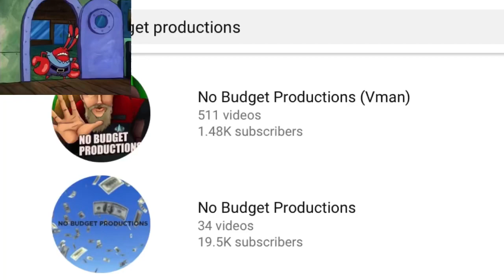When you find someone with the same channel name as you:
Ur mom haha